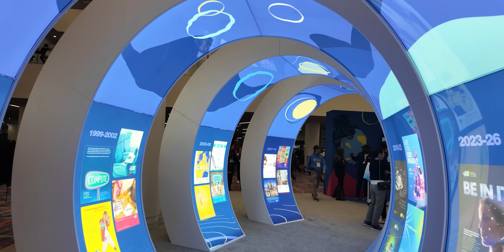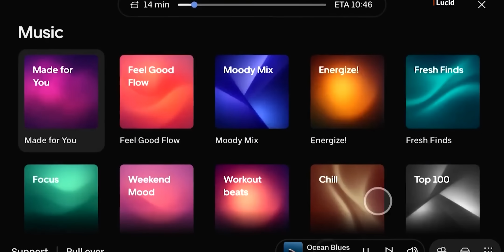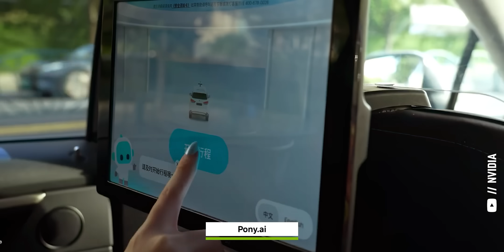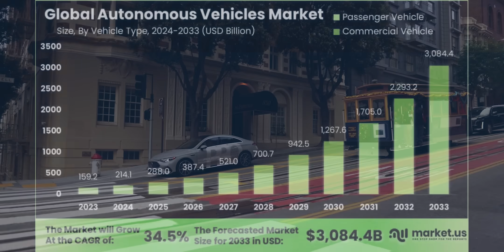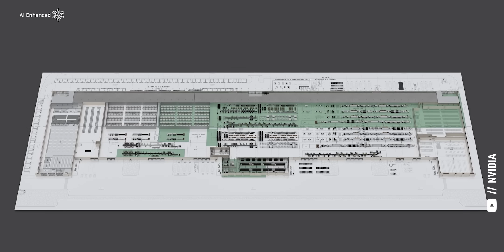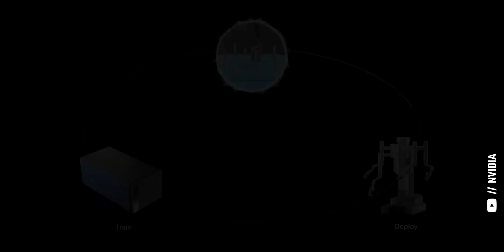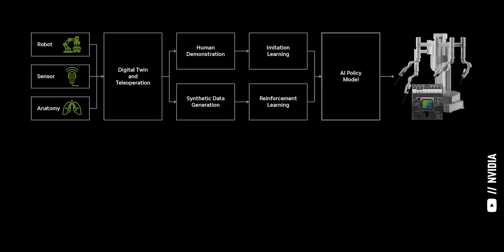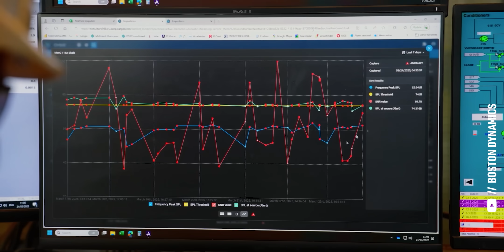GET IN EARLY! I'm Investing In Robots After CES 2026 (Here's Why)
Access some of the best late-stage AI companies BEFORE THEY IPO with Venture Capital at Fundrise

CES 2026 was filled with innovations in robotics and self-driving cars. We've come a long way since openai released chatgpt and companies like nvidia ( nvda stock ), AMD ( amd stock ), and Qualcomm ( QCOM stock ) showcased how they're bringing generative AI into the physical world. Technology is changing fast and with those changes come new and exciting investing opportunities.

Timestamps:
00:00 Robots Stole the Show at CES 2026
01:55 Self-Driving Cars
07:51 Industrial Robots
10:52 Humanoid Robots